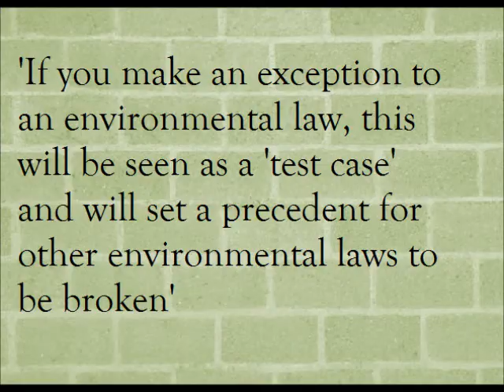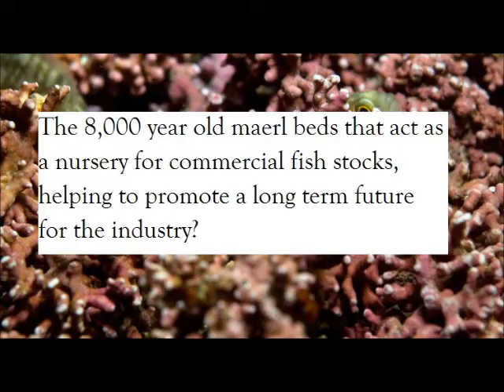George Osborne 'The Environmentalist' The Movie.wmv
The controversy surrounding the proposed dredging at Falmouth in Cornwall has far reaching consequences.